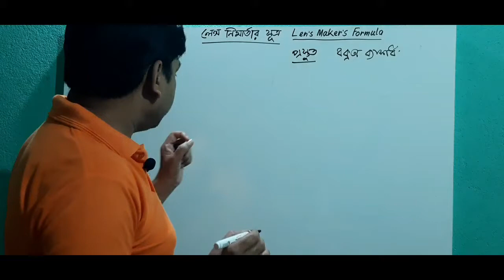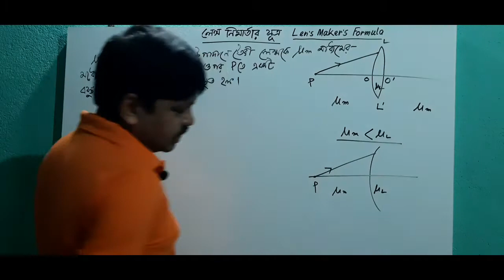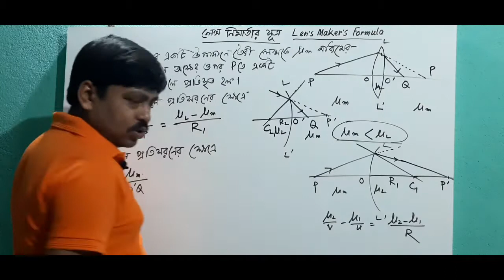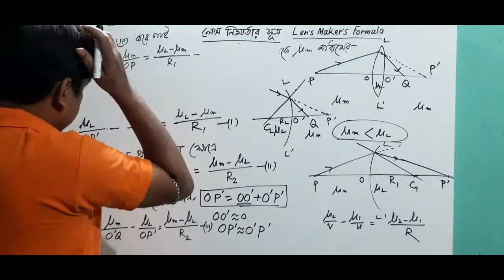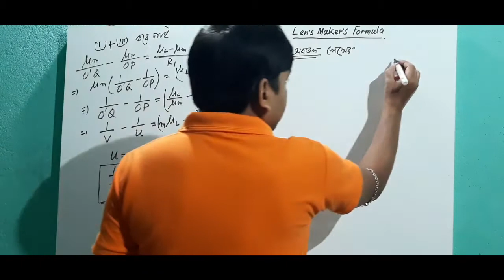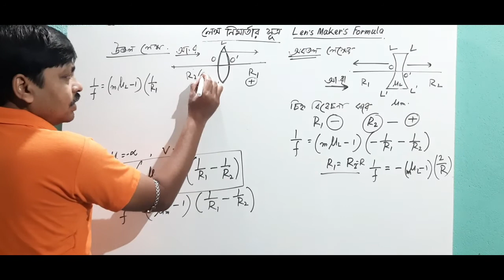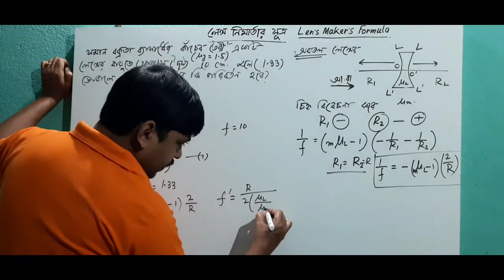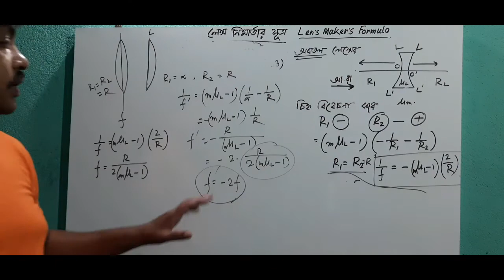CLASS 12 LENS:LENS MAKERS FORMULA